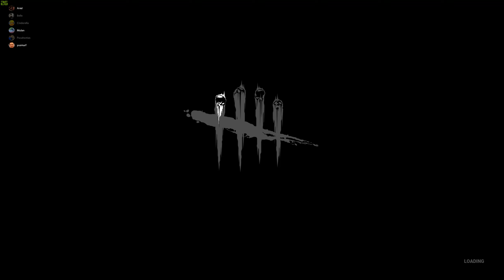The Tickle Belt (kind of a volume warning)